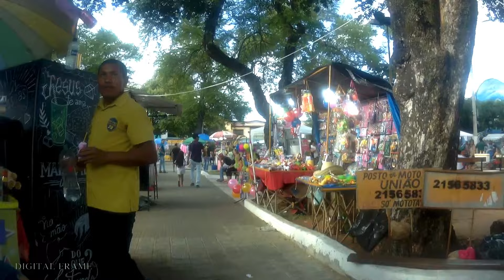PAU DA BANDEIRA 2023 BARBALHA-CE | DIGITAL FRAME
A Festa de Santo Antônio abre a temporada de festejos juninos no nordeste. É uma das festas populares mais tradicionais e importantes do estado do Ceará. A festa acontece anualmente na cidade de Barbalha, na região do Cariri cearense, é um importante evento cultural e religioso. A festa é realizada em homenagem a Santo Antônio, padroeiro da cidade, e é reconhecida como Patrimônio Cultural Brasileiro.